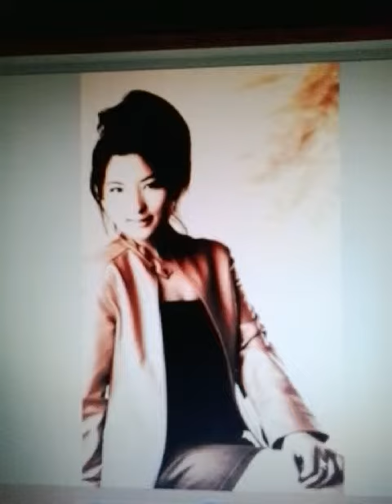Create a video shoot by Ct!:)))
I wish I can be forever young So must take care haha!:)